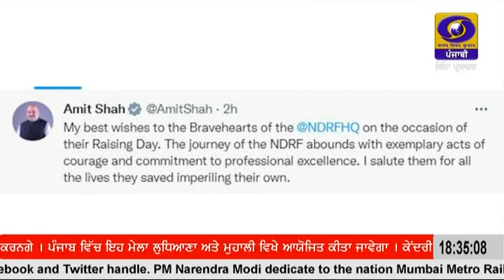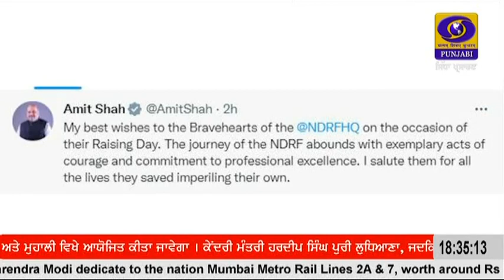1830 || JANUARY 19, 2023